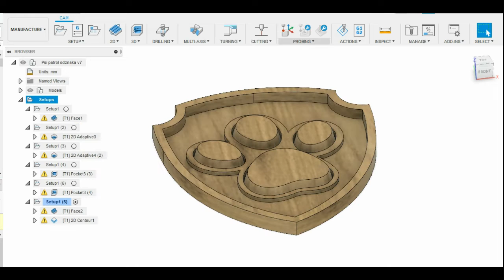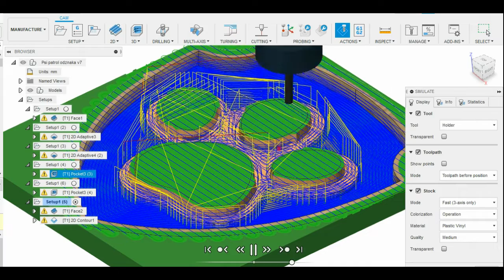Frezarka LEAD CNC 1010 - frezowanie w drewnie - work in wood - Fusion 360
Frezarka LEAD cnc 1010 to urządzenie oparte o profile V-SLOT oraz C-BEAM i akcesoria OpenBuilds.
Frezarka CNC jaką jest model LEAD 1010 oferuje znakomity stosunek pola roboczego i jakości do ceny.
Wideo, prezentuje jedną z realizacji dla naszego klienta.